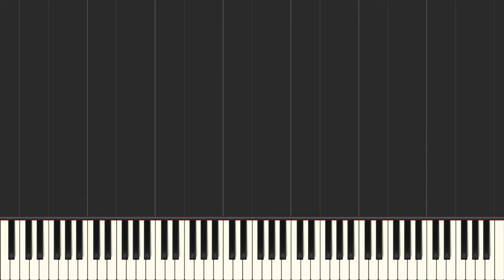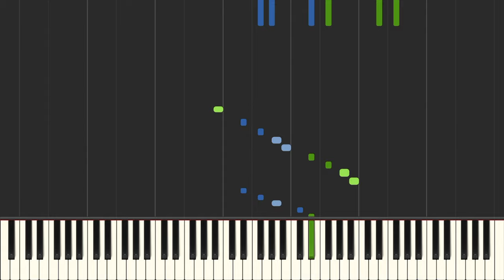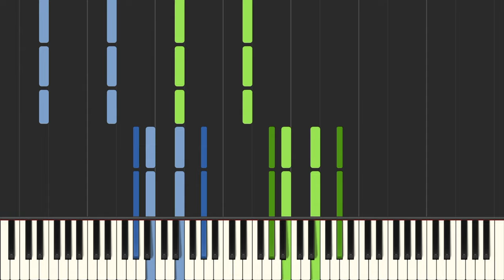Hubert Bath: Cornish Rhapsody - Synthesia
Being the second “Denham Concerto” of note, the Cornish Rhapsody comes from the other end of the war, appearing in Love Story, a 1944 film starring Margaret Lockwood and Stewart Granger. Lockwood stars as a concert pianist, and her composition of the Rhapsody reflects her love for both Granger and the Cornish landscape that provides much of the setting for the film. The actual composer, Hubert Bath, was, like Charles Williams, a veteran of the British film industry, having composed the score for the first British all-talking picture, Hitchcock’s Blackmail, in 1929. The Rhapsody is heard in the film in a Royal Albert Hall concert, with Harriet Cohen and the London Symphony Orchestra under Bath on the soundtrack. However, Bath was not to enjoy the fruits of his greatest triumph, as he died six months after the film’s release while writing another Lockwood vehicle, The Wicked Lady (1945).